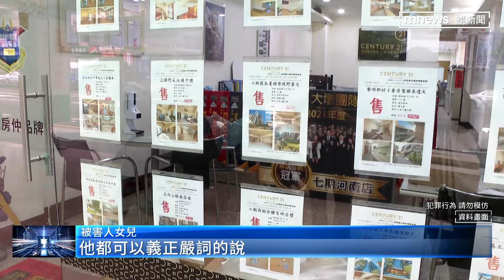「詐屋祖師爺」重出江湖！ 專鎖定有殼族行騙｜鏡新聞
帶您來關心整起詐房案，這名劉姓嫌犯也被起底，原來他三年多前開設一家資產管理公司，之後就一直從事不動產詐騙，2022年還聯合帝寶貴婦林富慧，共組詐騙集團，如今又以相同手法再度犯案，害得被害人抑鬱而終，也讓家屬痛批真的太可惡。